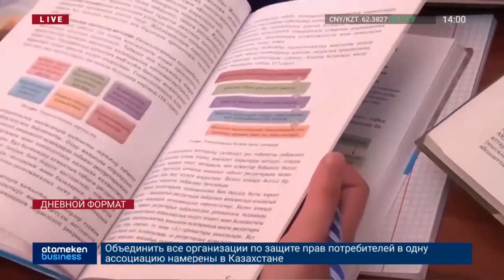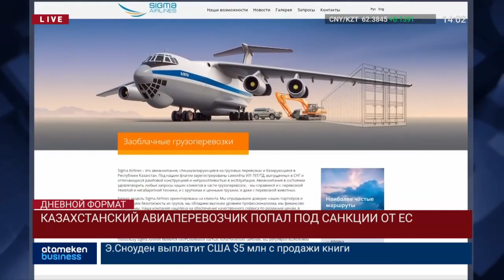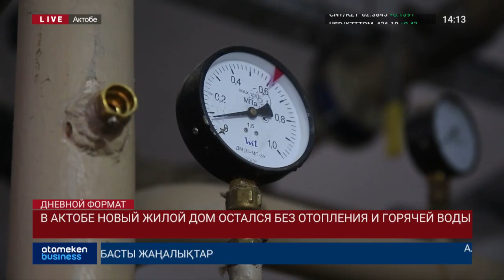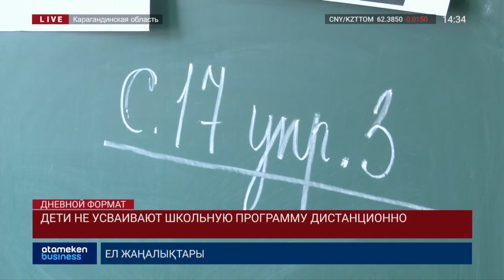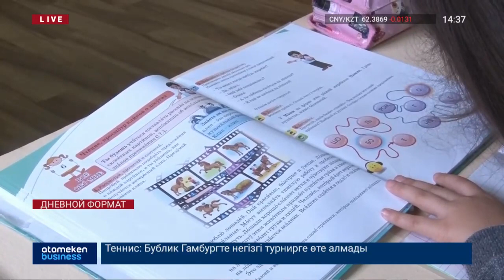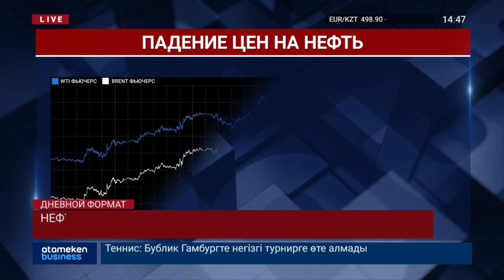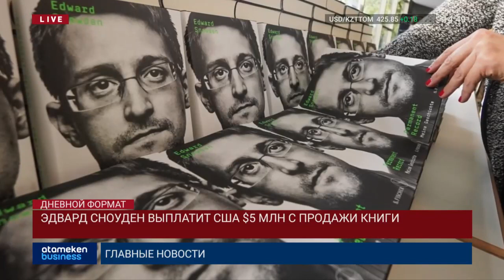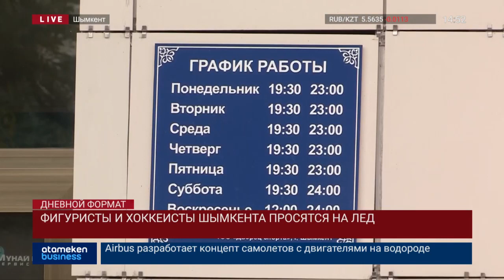Новости Казахстана. Выпуск от 22.09.20 / Дневной формат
00:00 Новости Казахстана. Выпуск от 22.09.20 / Дневной формат

02:14 За что Казахстан попал под санкции! И кого конкретно ООН обвиняет в нарушении прав человека.

15:48 Рачительные хозяева или как регионы организовали себе дистанционное обучение. Опытом поделимся в прямом эфире.

41:00 Сколько денег задолжали костанайцы по алиментам. Расскажет Айжан Утевова.